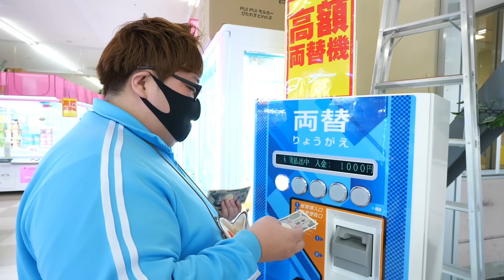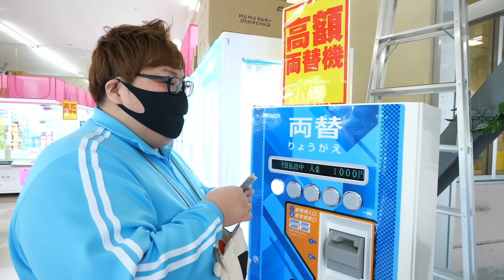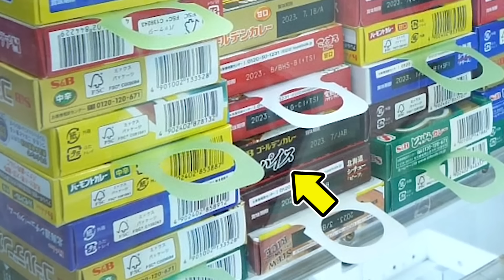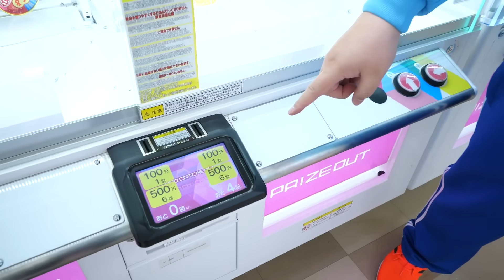【激甘カレー?!】クレーンゲーム１万円で取った食べ物だけでカレー作ったら衝撃のオリジナルカレーが出来上がったwww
次こそはクレーンゲームで美味しい料理を作りたいです!!!

撮影協力
もってきーな 千葉鑑定団 湾岸習志野店

〒107-6228
デカキン 宛